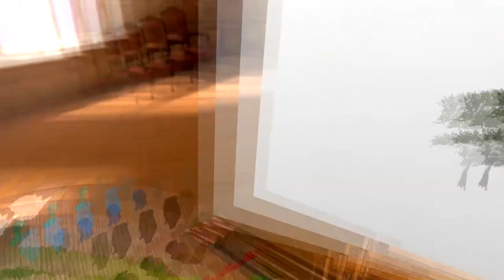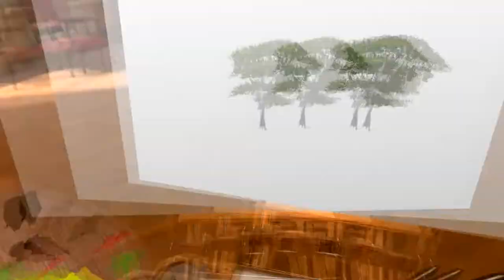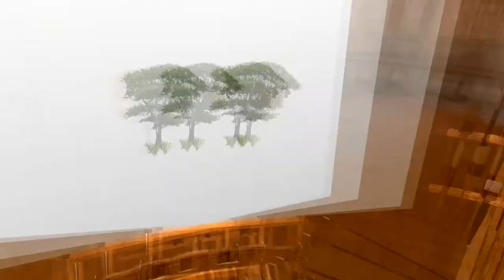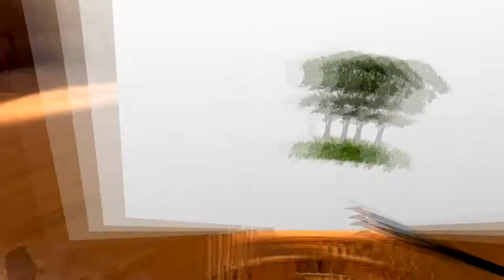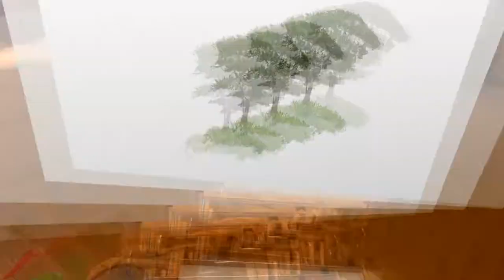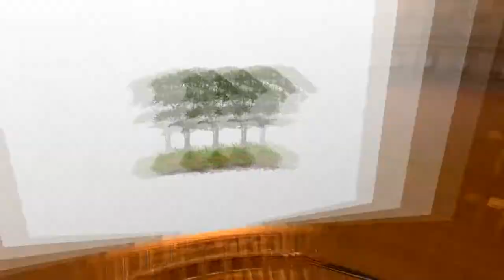SpeedPaint | Bob Ross Tree | Vermillion VR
Speed painting of a stylized tree using Bob Ross painting methods in Vermillion VR.